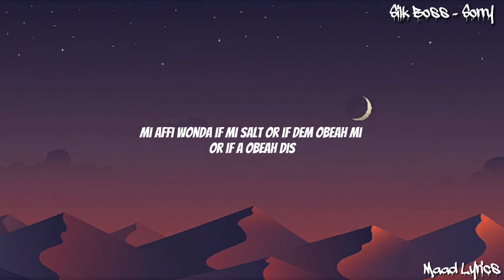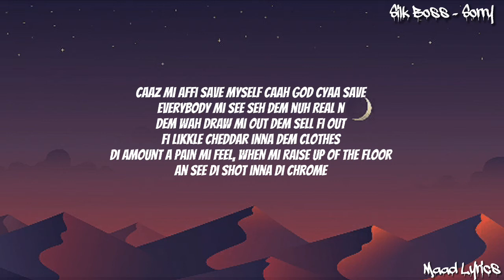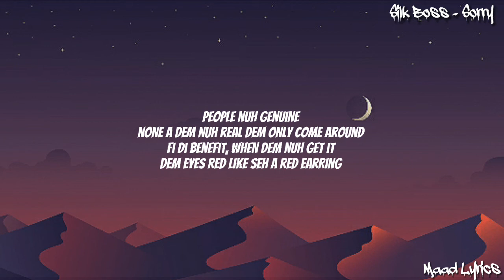Slik Boss - Sorry (official lyrics)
If there is a problem plz let me us know and it will be dealt with accordingly.